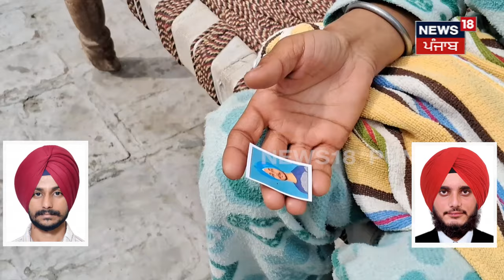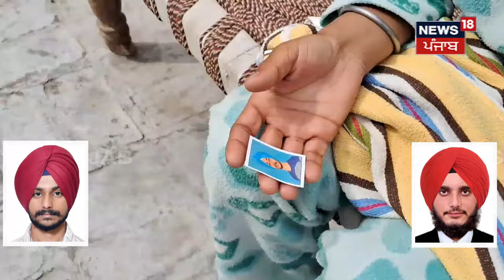Russia-Ukrain War | Punjabi ਮੁੰਡਿਆਂ ਨੂੰ ਰਸ਼ੀਅਨ ਫ਼ੌਜ ਨੇ ਕੀਤਾ ਜ਼ਬਰਦਸਤੀ ਭਰਤੀ | Gurdaspur News |N18V